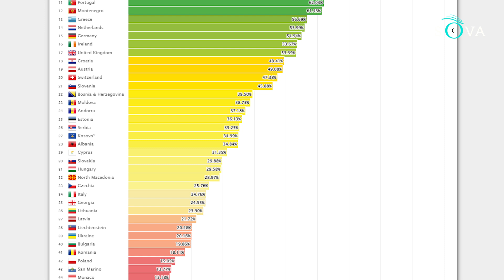День борьбы с гомофобией: почему опасен радикализм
17 мая мир отмечает Международный день борьбы с гомофобией. Уже десятый год представители ЛГБТКИ-сообщества Грузии не могут свободно его отметить. В этот день в 2013 году в центре Тбилиси радикалы разогнали акцию в защиту прав сексуальных меньшинств. А год спустя Грузинская православная церковь объявила 17 мая днём святости семьи.